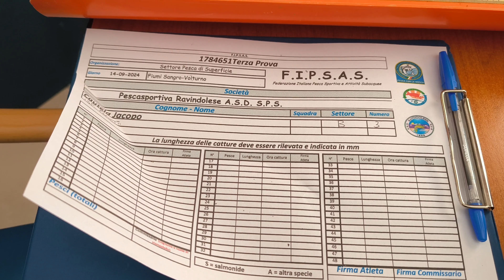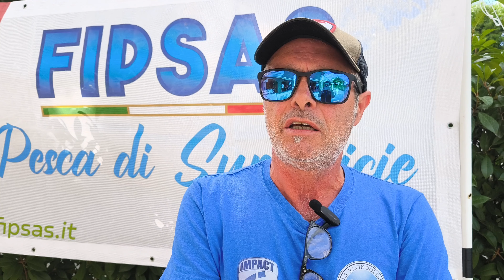Finale campionato italiano Pesca a mosca 14/15 settembre 2024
Interviste di Michele Visco.